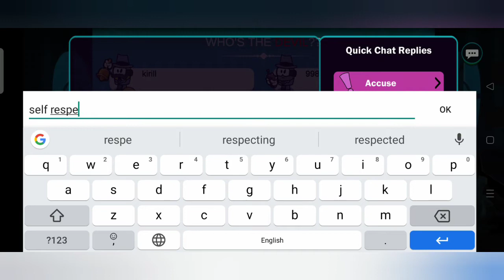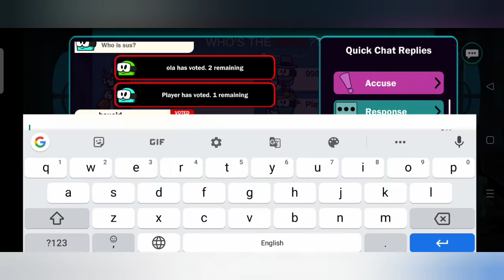Playing Silly devil game for first time gone amazing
so this game is very nice and there r no glitches  and smooth game and this game is free

Game name : Silly Devil
Game developer : June gamming